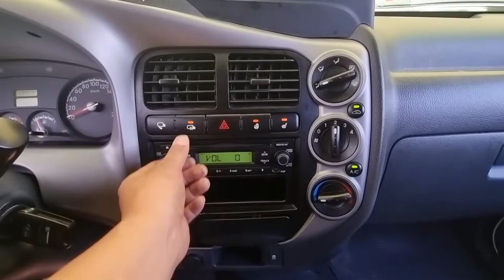2015 Kia Bongo3 used car export ( FK996373 ) carwara,카와라 봉고3 수출